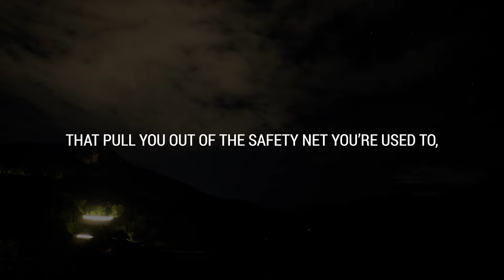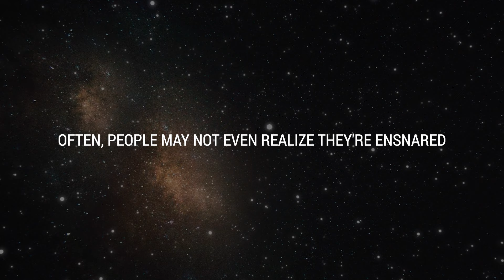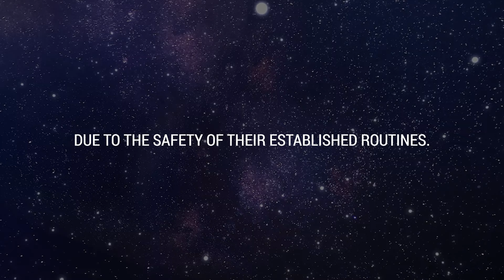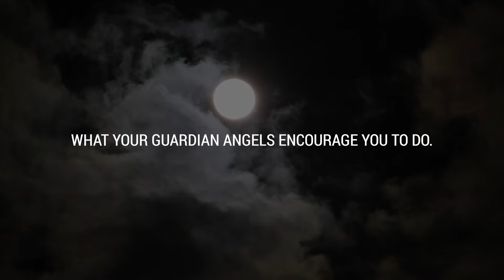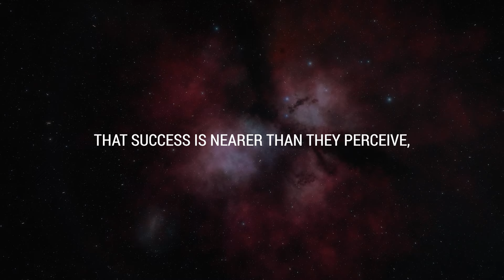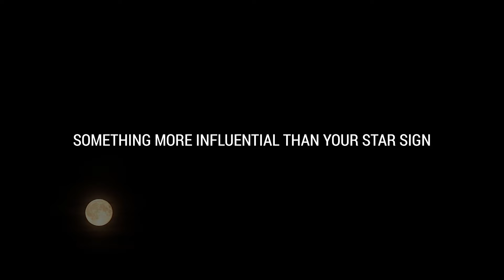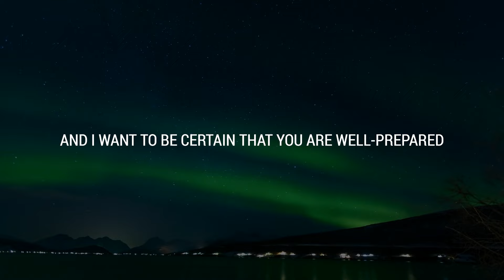💌 Success is closer than you think. It involves…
If you’re seeing this video, the Universe has a message for you: Success is closer than you think. It involves…